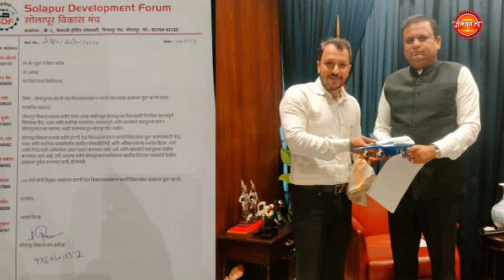सोलापूरच्या प्रलंबित विमानसेवेच्या विषयावर जातीने लक्ष घालणार - विधानसभा अध्यक्ष राहुल नार्व....